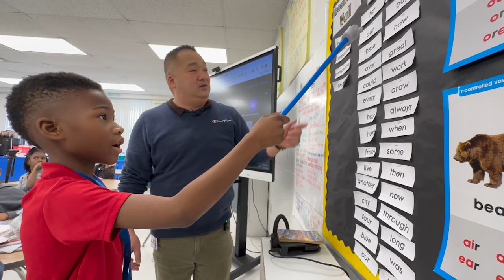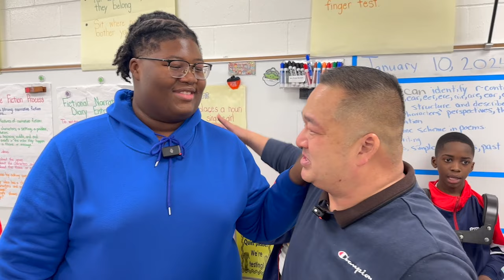Thank a Teacher: Khanh Le from Poinciana Elementary School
The first Thank a Teacher winner of 2024 is celebrating his 20th year in education. Over those two decades, Khanh Le has changed the lives of his students at Poinciana Elementary School by not only teaching the core subjects, but also life lessons for beyond the classroom. He received a $250 check from HCA Florida Healthcare.